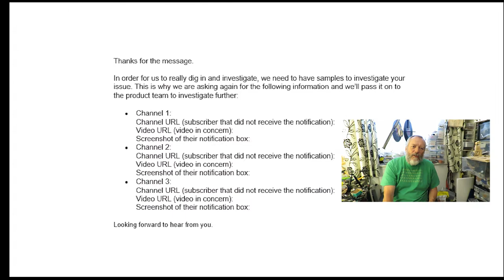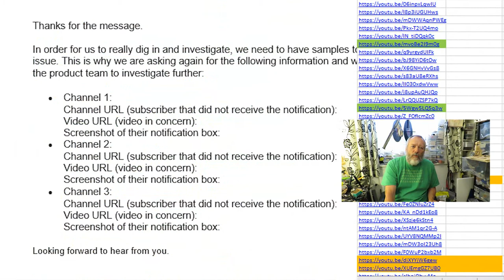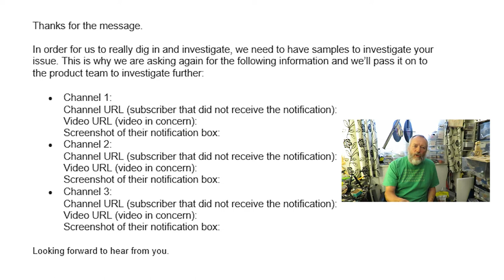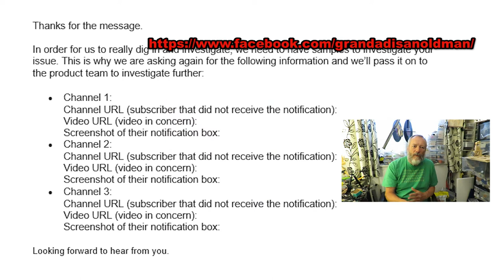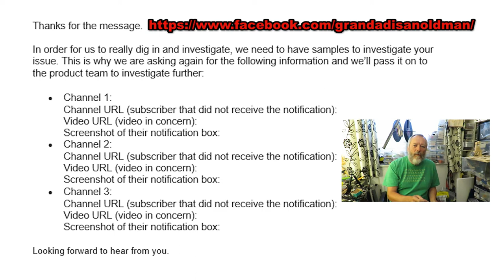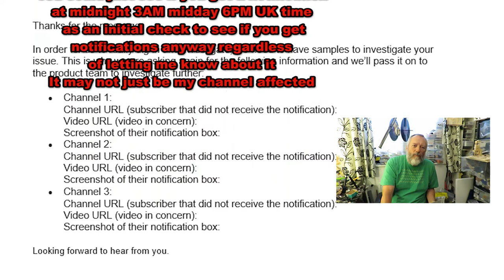HELP! do YouTube notifications work for my publications?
I know this probably sounds like paranoia and it probably is but as two of my subscribers told me the same thing I wanted to check it out.
For some reason my editor struggled with this video so it is posted several hours later than intended.

Yes I did make a mistake in my chat at one point 03:08 I said I dropped to 2 a week on holiday but it was actually 2 a day I dropped to.

Here is that form again

We really wanted to help you resolve this issue. This is why we are asking for the following information and we’ll pass it on to the product team to investigate further:
• Channel 1:
Video URL (video in concern):
Screenshot of their notification box:
• Channel 2:
• Channel 3:
Your feedback can often help us investigate and correct issues more quickly!